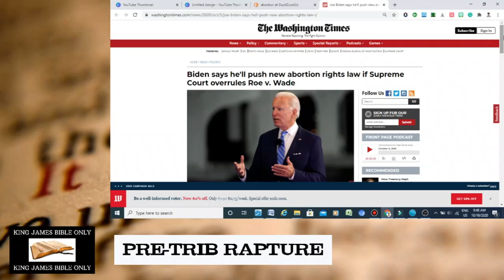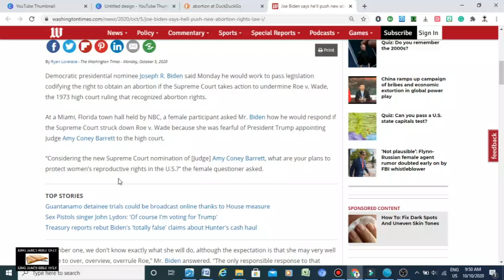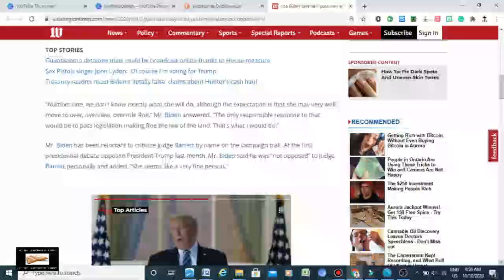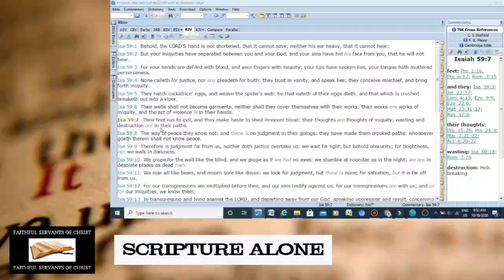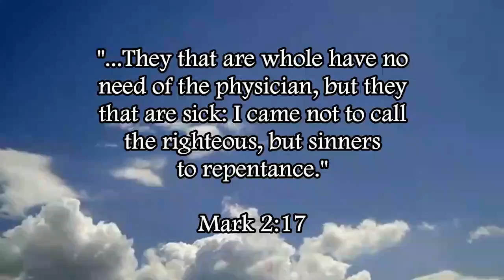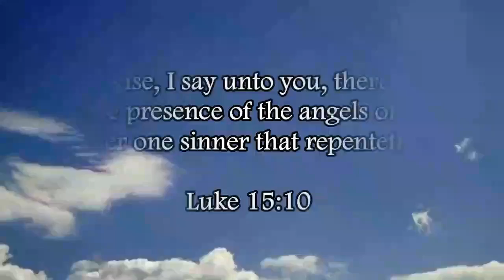Jesuit Joe Biden Vows To Support Abortion (The Murder Of Babies)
Isaiah 59:7 (KJV) - "Their feet run to evil, and they make haste to shed innocent blood: their thoughts are thoughts of iniquity; wasting and destruction are in their paths."